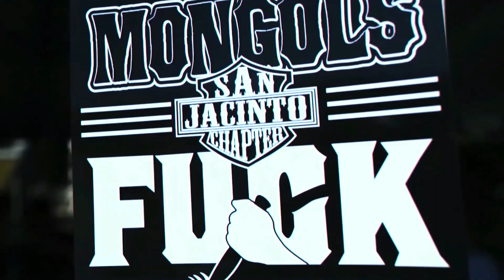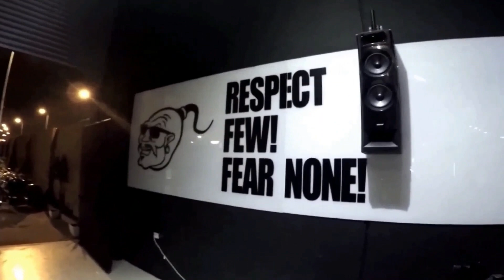Mongols MC & Sabaton - Great War - the voice of the Konrad Zarek guitar for real bikers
Легендарный мото-клуб Mongols MC и брутальная рок-группа Sabaton… по-моему неплохое сочетание. Да, и на мой взгляд, дополнение к оригиналу гитары Конрада Зарека, только добавило сюжету «тяжести».

Konrad Zarek, thank you so much, you did a good job!

Legendary motorcycle club Mongols MC and brutal rock band Sabaton... in my opinion a good combination.

Epic audio track for moto tours.
Sound: Sabaton - Great War - Guitar Cover by Konrad Zarek (Overture - The HU - upgrade)
Video: Mongols Motorcycle Club